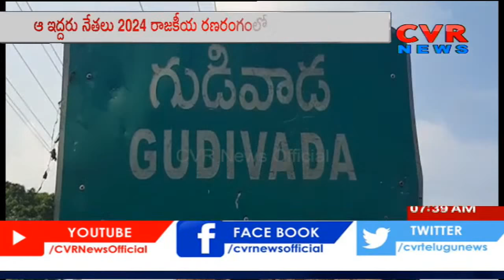ఇద్దరు మిత్రులు ప్రత్యర్థులుగా మారుతారా? | Vangaveeti Radha Vs Kodali Nani | Gudivada | CVR News